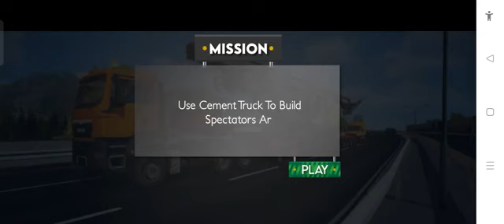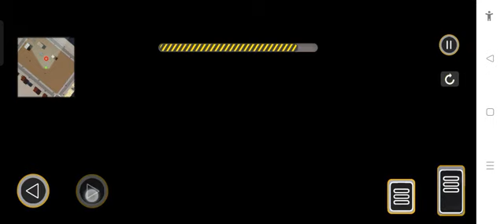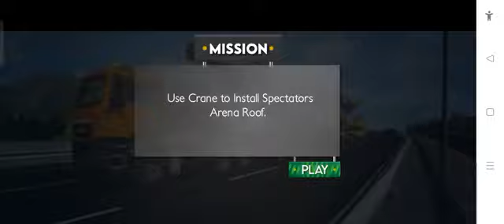Long Trailer Truck Transporter Exavator | Construction Vehicles Delivery | Mobile Mastery Gaming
Long Trailer Truck Transporter Exavator | Construction Vehicles Delivery | Android Gameplay